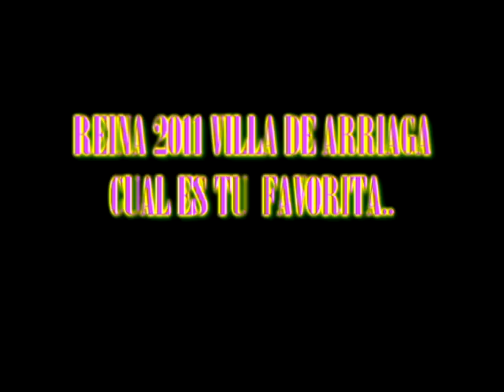bellezas de villa de arriaga 2011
este es un video que me estavan solicitando de algunas de las chicas mas guapas de villa de arriaga disfrutenlo es la primera parte ok.